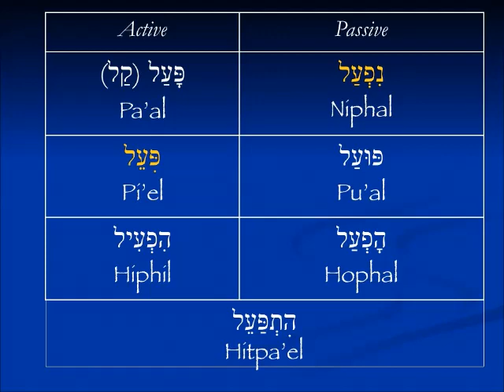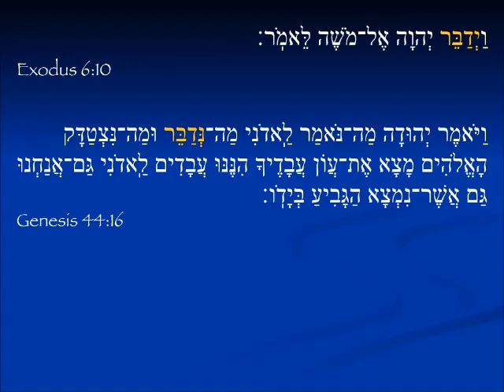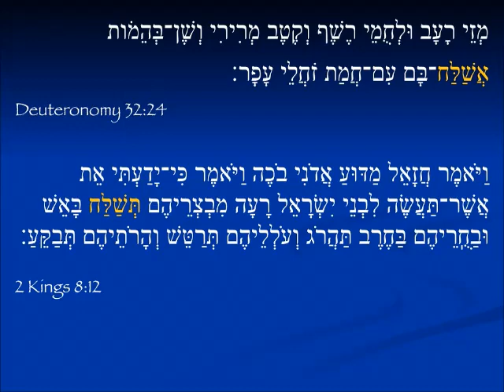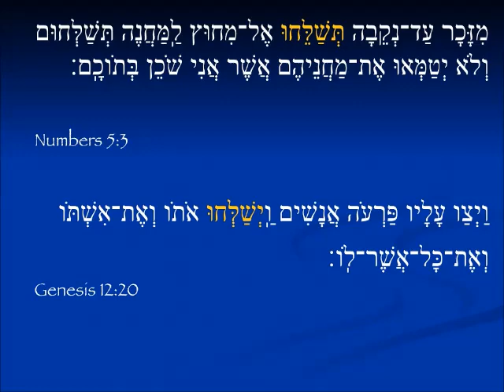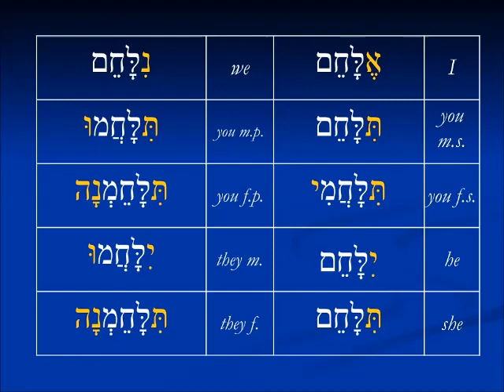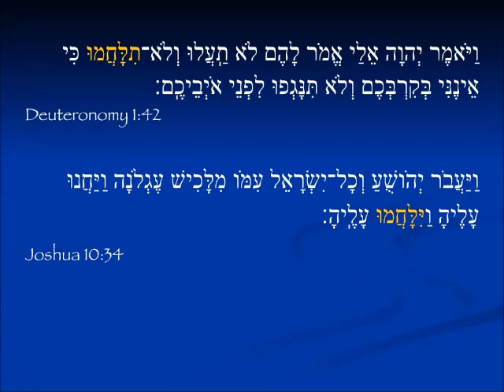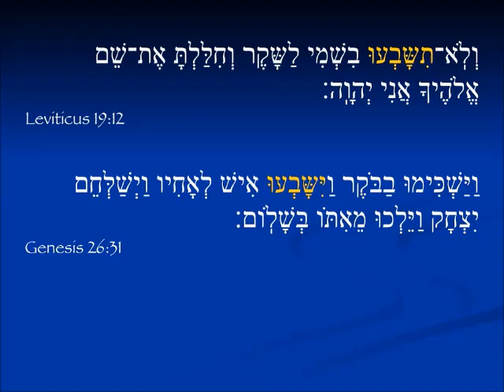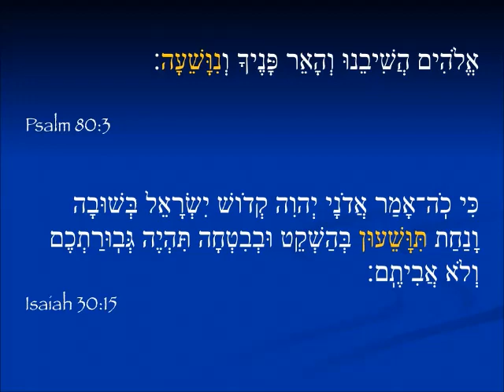More understanding Hebrew verb structure-Pi'el and niphal imperfect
In depth, unit by unit lessons on conjugating Hebrew verbs
Pi'el and niphal imperfect/future conjugation
Both forms have an extra syllable